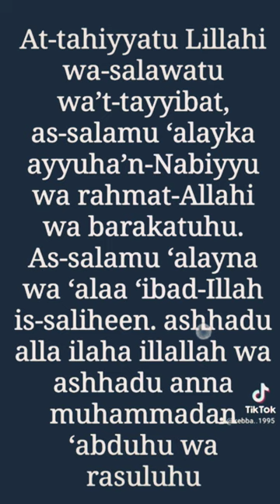atiyat tu lillahi wa salawatu tiyabaat